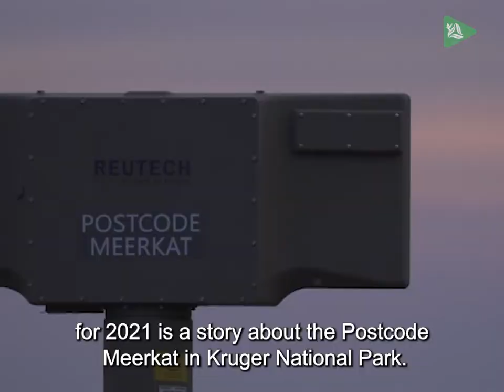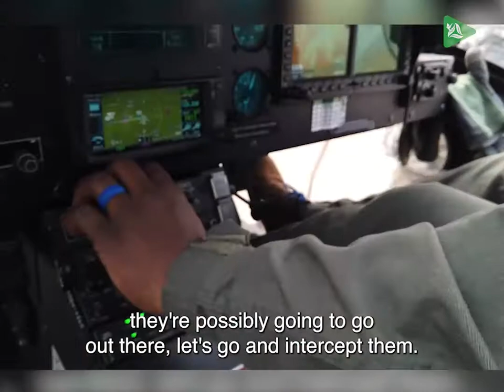Year’s Best Films – Number 2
Groundbreaking Tech Helps Save Rhino:

In the countdown of the five best films of 2021 from Peace Parks TV, the CEO of Peace Parks Foundation, Werner Myburgh, reveals his number 2. It is a fantastic story, and extra special because it is about a homegrown, first in the world, technological development between many partners. Postcode Meerkat, as it is called, is a unique radar system that is helping one of the most persecuted wild animals in the world. The rhino. Sadly, South Africa has lost over 8000 rhinos in the past years. This is a huge loss to the world too. Postcode Meerkat gives rangers an incredible tool that has already seen the numbers of poached rhino dramatically reduce in areas where it is used.

More about this film…

Postcode Meerkat is the unlikely name for groundbreaking technology that is making waves in anti-poaching circles. The product of a partnership between South African National Parks (SANParks), Peace Parks Foundation and South Africa’s Council for Scientific and Industrial Research (CSIR), its name recognises the generous donations from the UK People’s Postcode Lottery, the Dutch Postcode Lottery and the Swedish Postcode Lottery, which all contributed towards the research, development and deployment of the system.
It is in fact the most advanced wide-area surveillance system ever developed for counter-poaching purposes on the African continent and specifically developed to protect wildlife in vast conservation areas such as the Kruger National Park. Using a combination of radar and electro-optical technology, the astounding capabilities of Postcode Meerkat have added heft to counter-poaching operations. Spectacular results have been achieved already, with a significant decrease in rhino poaching cited in its areas of operation.
Since 2008, when heavy poaching began in Kruger National Park, the rhino population has been steadily decreasing. With limited numbers of rangers to cover the vast expanse of Kruger – a vast 20 000 km2 – it proved an extremely difficult task to track, find and capture poachers.

The Meerkat system acts like extra eyes on the ground and can be in operation 24/7, so it makes the rangers’ jobs much safer too. Forewarned on the number and location of poachers including having an idea of how they are armed, rangers can head into the field much better prepared, and therefore more likely to get success.

This and many other successes achieved through collaboration with various partners and supporters have led to a huge increase in the rangers’ morale.

It is through generous donations like the Postcode Lotteries that the Peace Parks work can continue, and they send out grateful thanks to all those involved.